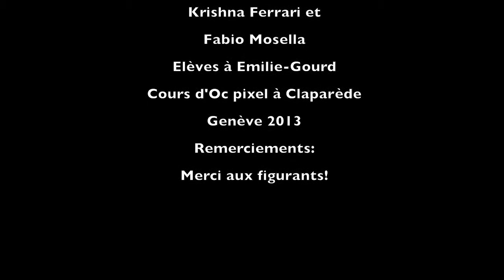Le temps d'une soirée